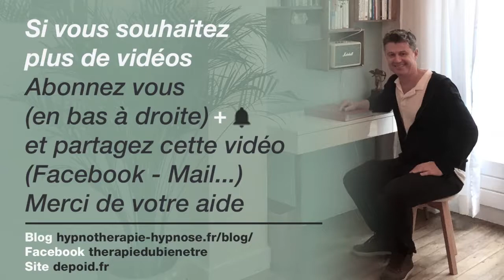06 Guérir soi même - L'identification à nos pensées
Guérir soi même - L'identification à nos pensées

Trouver des solutions à ses souffrances
Pour en savoir plus, je vous propose de lire mon blog